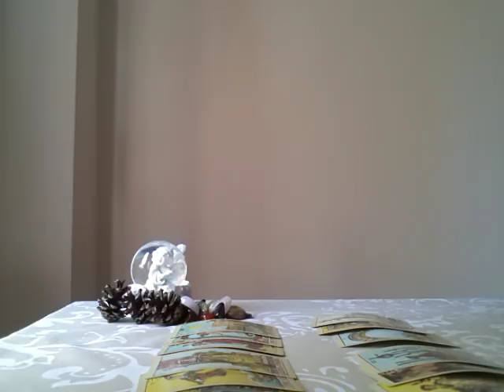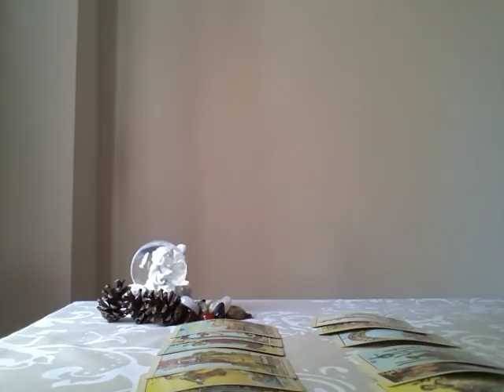GEMINI TAROT READING, THEY SEE A FUTURE WITH YOU, MAY 2018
AFTER YOUR ORDER, MAKE SURE YOU SEND YOUR TAROT QUESTIONS AFTER PURCHASE.

THIS TAROT READING IS FOCUSED ON FEELINGS OF YOUR LOVER OR POTENTIAL LOVER.